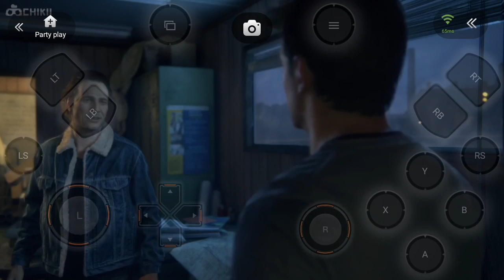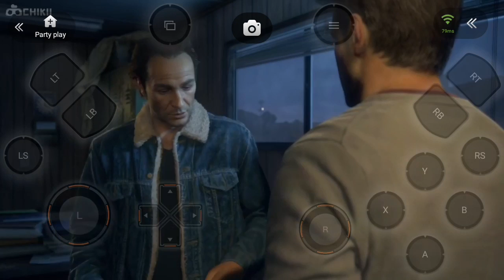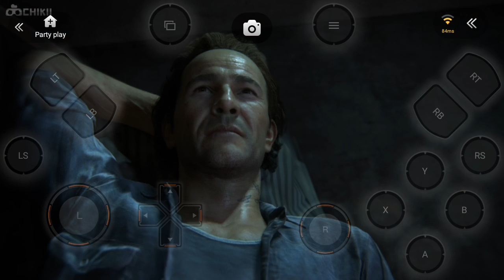Sam's Prison Escape in Uncharted 4 (Part 8)⚡|| Chikii Cloud Emulator👍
Hello Friends😀
What's up everyone it's ITN here! Welcome back to my channel😊 In today's Gameplay we will play Sam's Prison break story in Uncharted 4. Nate thought that Sam was dead but Sam returns to his brother beating the prison & we are in Chapter 5 now!
Take Care😍
Bye🤗